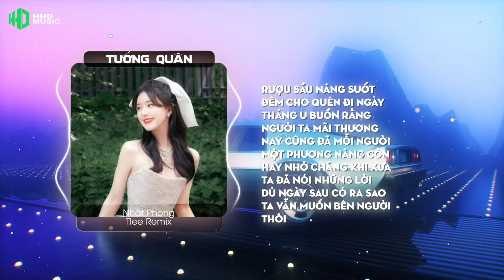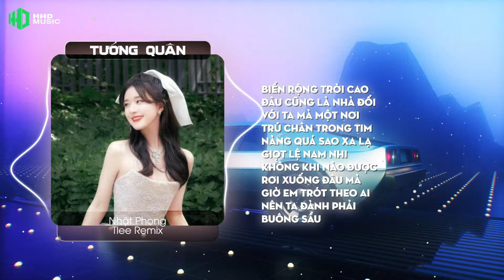TƯỚNG QUÂN (NEW REMIX 2024) - NHẬT PHONG (TLEE REMIX) | Bản Remix Bass Căng Cháy Cây Xăng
Sáng Tác : Đình Dũng
Thể Hiện : Nhật Phong
Remix by TLee
Remx Release: HOA HỒNG DẠI MUSIC
Editor Video: HOA HỒNG DẠI MUSIC (MONS)

Lyrics :

Ngàn vạn binh đao giương cao hướng về phía trước ta
Chẳng làm ta bất an như  khi ta ở trước mặt nàng
Đầu đội trời cao chân giẫm đất ngạo nghễ núi sông
Mà lòng như chết đi khi hay tin nàng đã theo chồng
Biển rộng trời cao đâu cũng là nhà đối với ta
Mà một nơi trú chân trong tim nàng quá sao xa lạ
Giọt lệ nam nhi  không khi nào được rơi xuống đâu
Mà giờ em trót theo ai nên ta đành phải buông sầu
ĐK
Rượu sầu nâng suốt đêm cho quên đi ngày tháng u buồn
Rằng người ta mãi thương nay cũng đã mỗi người một phương
Nàng còn hay nhớ chăng khi xưa ta đã nói những lời
Dù ngày sau có ra sao ta vẫn muốn bên người thôi
Nàng sợ ta chiến chinh bao năm không có ngày trở lại
Nàng cần người ở bên chăm lo săn sóc cho ngày mai
Ngày ra đi chiếc khăn em trao ta vẫn mang giữ lại
Hình dung em vẫn đang theo ta đi hết chặng đường dài